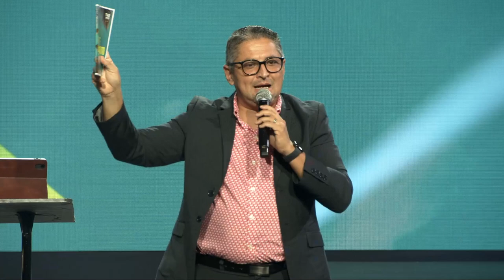Verdaderamente Dedicados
Wednesday @7PM

Campus Pastors Joe & Deanna Ybarbo
Sunday @11AM

Pomona
Campus Pastors Chris & Maribel Morgan
Sunday @11AM

Pastor Gabriel & Abrianna Villalobos
Sunday @ 9&11AM

Thursday @7PM

Tijuana, Mexico
Cto. Loma Dorada 19616, Loma Dorada
22214 Tijuana, B.C., Mexico
Sunday @11AM

Oregon
1017 N Riverside Ave, Medford, OR 97501
Sunday @11AM